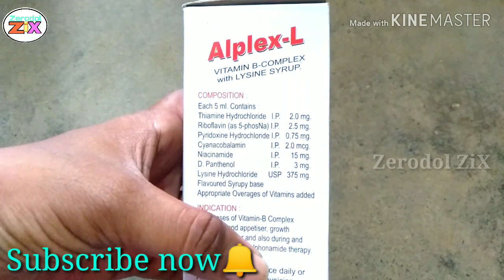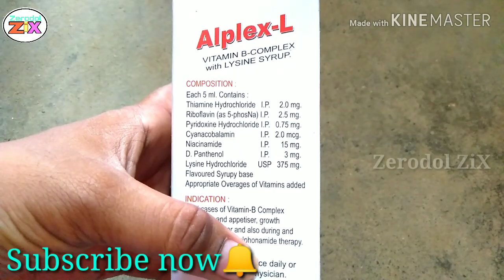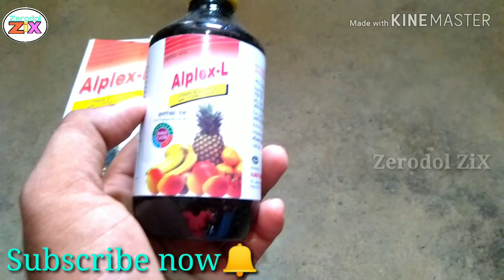VITAMIN B COMPLEX with LYSINE SYRUP (Alplex-L Syrup) review in bengali uses benefit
এই ওষুধ টি ব্যবহার করার আগে অবশ্যই ডাক্তারের কাছে পরামর্শ নেবেন। এই ভিডিওটি শুধুমাত্র ওষুধ টি সম্পর্কে ধারণা দেওয়ার জন্য।